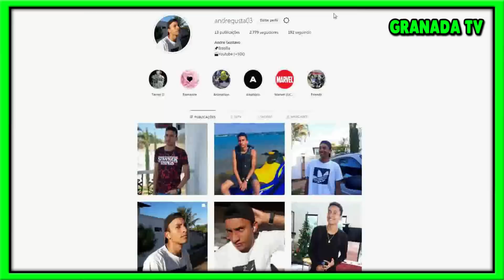Stranger Things 4: BOMBA!! SAÍRAM NOVAS FOTOS RELACIONADAS AO JONATHAN!!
Galera no vídeo de hoje vamos falar sobre as novas FOTOS VAZADAS da QUARTA TEMPORADA de STRANGER THINGS! Então confira o vídeo para saber melhor sobre as fotos...

♪ Músicas que eu coloco nos vídeos:
• Academic Decommitment
• Lay-Z-Boy
• Theoretically